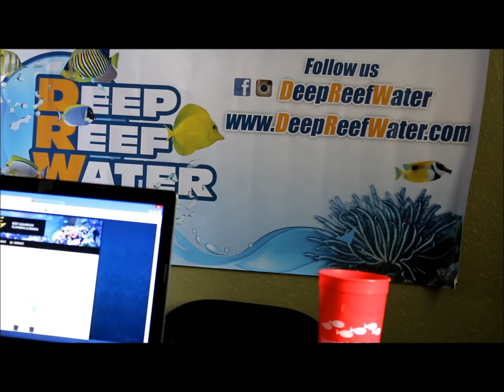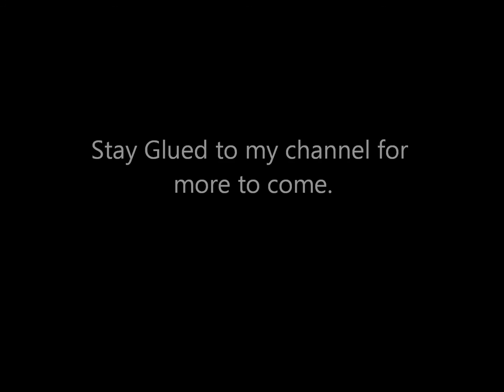Herbie Overflow Method Reef Tank Plumbing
The Herbie Overflow Method is a simple, proven plumbing setup that’s been around for many years. At it’s most basic, it consists of 2 standpipes in an overflow; a main drain regulated by a valve that runs as a siphon, and a separate unrestricted “emergency standpipe”. The setup enables you to:

1.run a completely silent drain from the overflow to the sump below

2.have it be completely fail-safe from possible flooding with proper design and maintenance.

It is the simplest plumbing method that accomplishes both of these things.